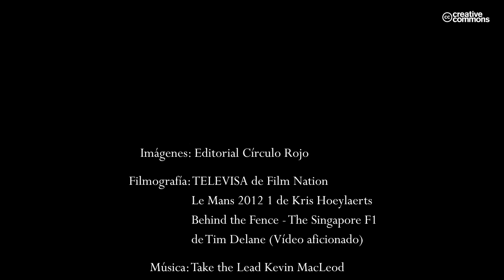Virutas de goma (Booktrailer) - Editorial Círculo Rojo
El Campeonato del Mundo de Fórmula1 2012 ha sido electrizante. Empezó sin un candidato claro al título, siguió con hasta siete ganadores distintos, y acabó ganando el que no todos esperaban. Sebastian Vettel realizó una remontada extraordinaria en el último tercio del año y arrebató a Fernando Alonso, sólo por tres puntos, un título que parecía destinado al asturiano. "Virutas de Goma. Sólo por tres puntos" es una recopilación de los artículos publicados en la web Carand-DriverTheF1.com y que reflejan lo acaecido en las veinte carreras disputadas del calendario. Con un estilo mordaz y sarcástico pero de afilado análisis, repasa en píldoras para enfermos de velocidad los avatares de pilotos, equipos, técnicos y organizadores de uno de los deportes más populares del mundo.